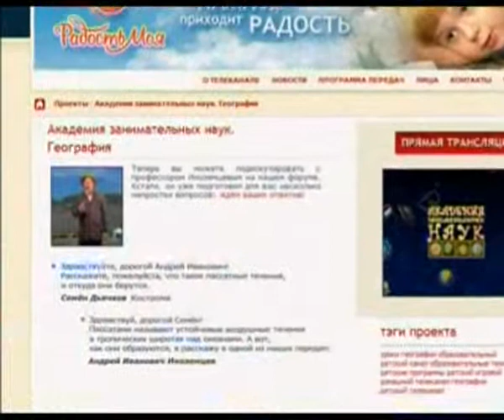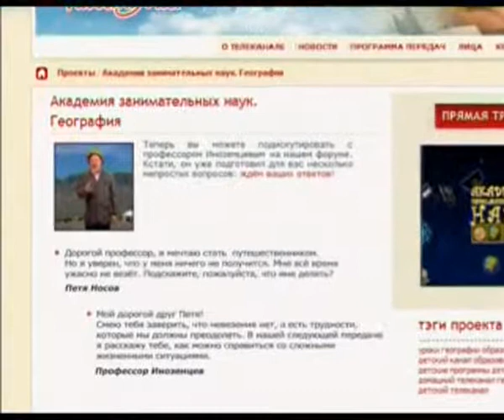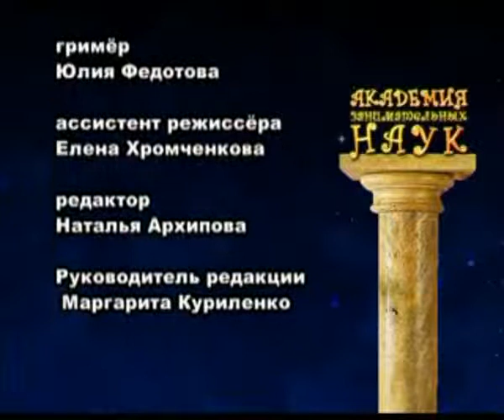География 62. Меры безопасности на воде. Пассатное течение. Калахари — Академия занимательных наук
Академия занимательных наук. География. Урок 62. Меры безопасности на воде. Пассатное течение. Пустыня Калахари.

В новом уроке 62 профессор Иноземцев рассказывает о том, какие меры безопасности необходимо соблюдать на воде во время купания. Профессор объясняет, что на дне водоёмов может быть всё, что угодно: арматура, кирпичи и даже колючая проволока.

Во избежание неприятностей, существуют следующие меры безопасности во время купаний на воде. Их необходимо соблюдать, особенно детям. Первое: не купаться, а тем более, не нырять в воду в местах с неизвестным вам дном. Второе правило: не нужно думать, что вы отлично умеете плавать, и тогда, безопасно проплаваете в воде достаточно долго. Третье правило: не пытайтесь преодолевать водоём из-за спора, поскольку вы можете проиграть спор. Правило четвёртое: если ваша способность плавать далека от идеального,  то не нужно доверять излишне различным надувным приспособлениям. Ведь вас может унести течением далеко от берега, а это небезопасно.

Если вы без вспомогательных средств заплыли далеко от берега не пугайтесь, прежде чем пускаться в обратный путь нужно вспомнить меры безопасности и хорошенько отдохнуть, полежав на воде. Самое главное это сохранять спокойствие духа, которое поможет выпутаться из любых неприятностей.

Далее профессор Иноземцев расскажет о пассатном течении и о пустыне Калахари.